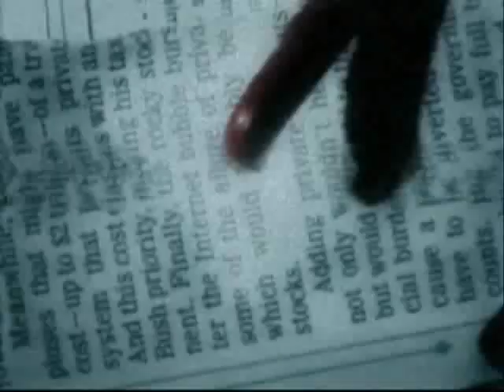The Ring twO (The Ring 2) - cursed video tape